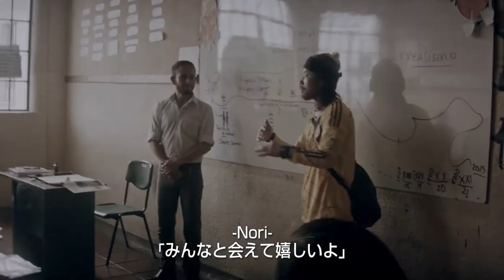映画『NOTAS DE VIAJE～por america latina～(聾者のボクの南米見聞録)』予告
【NOTAS DE VIAJE  -por america latina-(聾者のボクの南米見聞録)】Official Trailer

聾者である松本紀彦の南米大陸縦断の旅。複数言語の手話を操り南米に生きる聾者と触れ合い、南米大陸の圧倒的な自然の中で聾者が感じる“音”を記録したドキュメンタリー映画『Notas de viaje ～por america latina～』。※『Notas de viaje ～por america latina～』はスペイン語で『南米旅行記』という意味です。